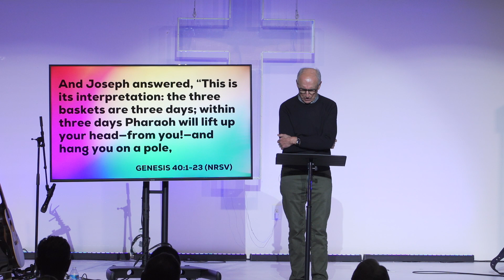Story through Joseph